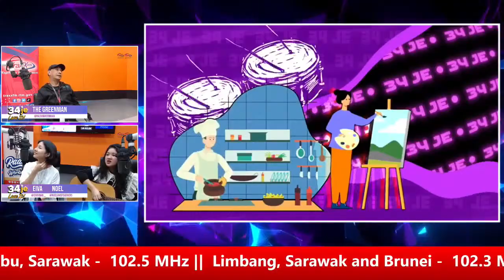34 Je: Love It! - Eiva and Noel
The Greenman gets up close and personal with Eiva and Noel on 34 Je: Love It!